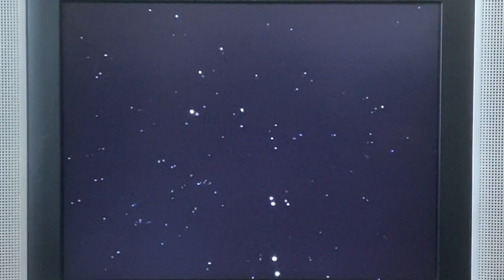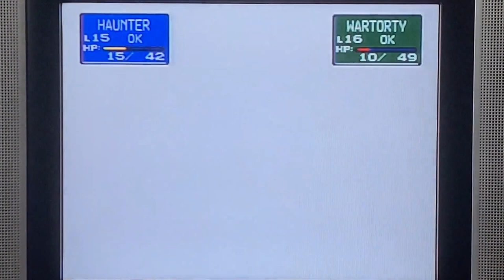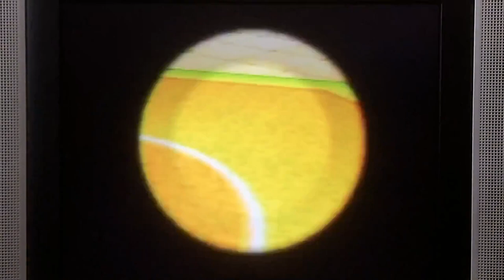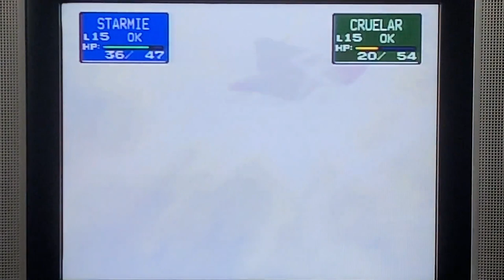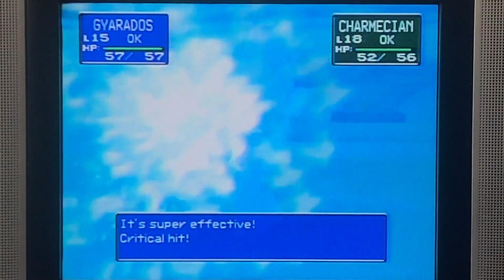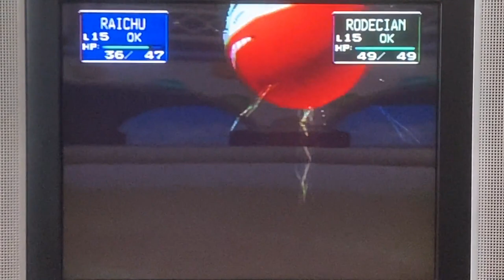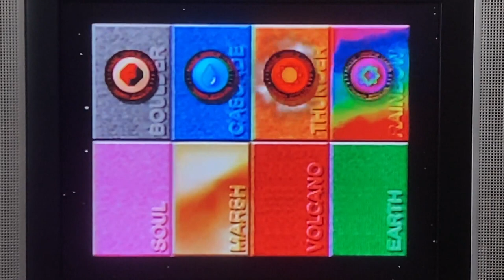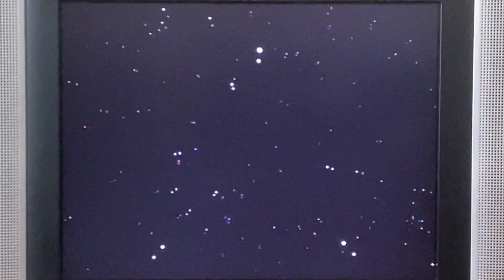Pokémon Stadium - Pika Cup [R-2] Honorable Mention (Rentals Only)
In this honorable mention of Pika Cup [R-2] with only Rental Pokémon, I actually earned more Continues here than I expected.

I learned that it is possible to earn a Continue against Hiker and Lass with just rentals if very lucky enough.  Although, I recommend try to earn Continues on the first half since it may not guarantee to earn one on the second half do to its extreme difficulty.